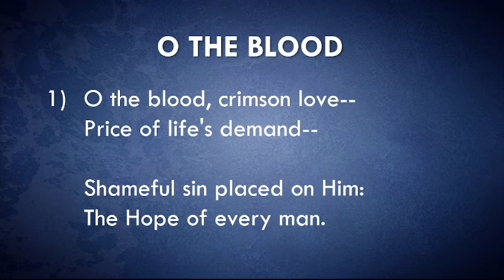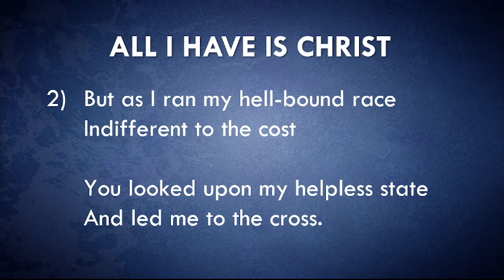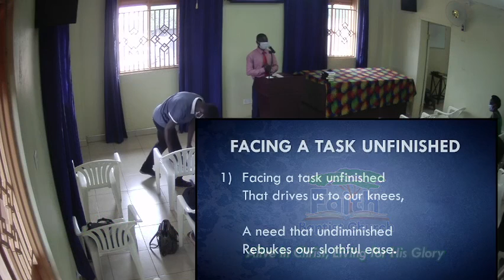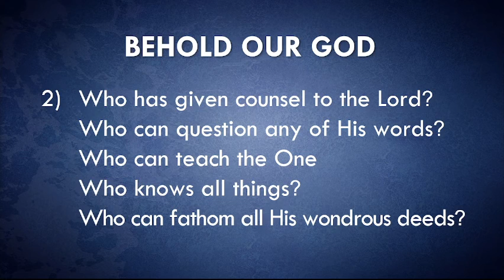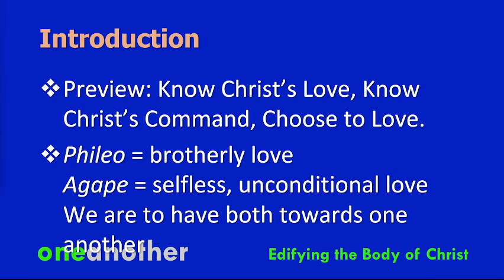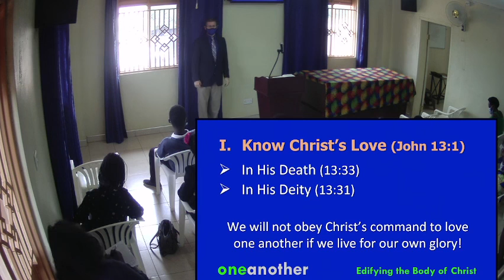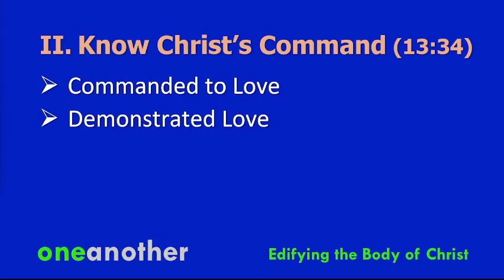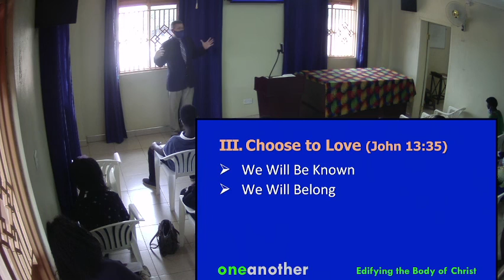Love One Another - John 13:31-35 (Submitted and Serving) - October 30, 2022